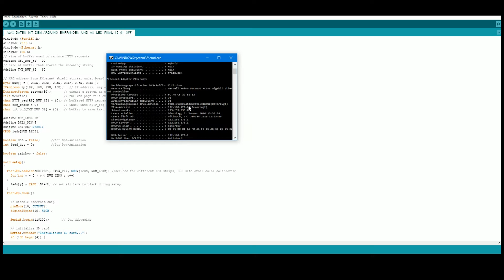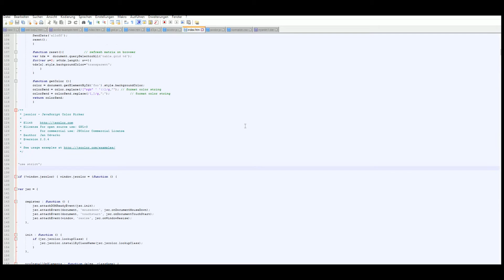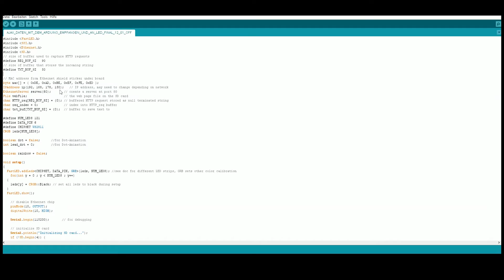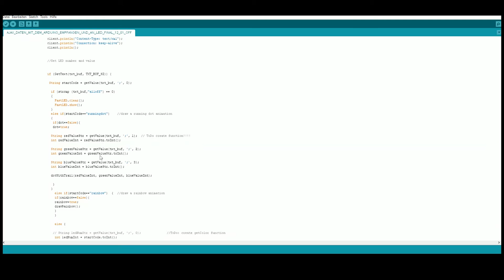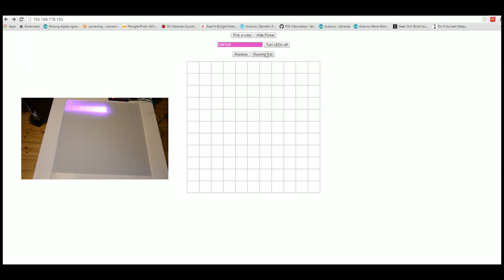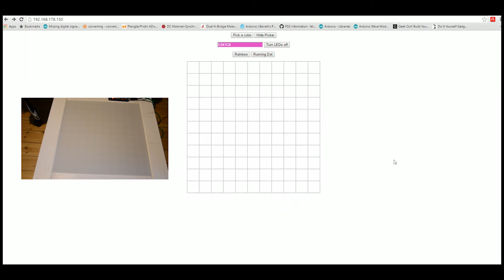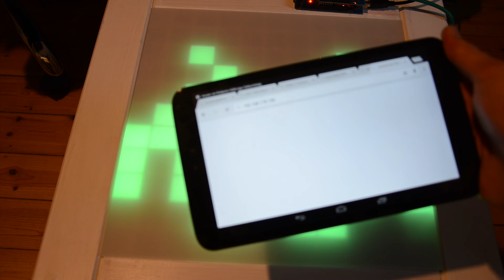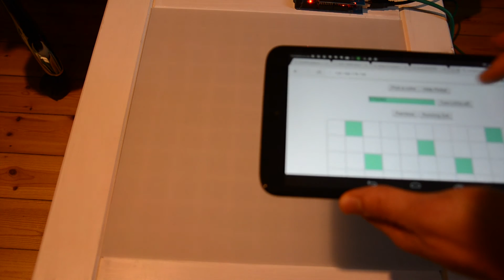"Tutorial": LED Matrix Table per Browser gesteuert mit Arduino MEGA Ethernet shield + CODE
In diesem Video erkläre ich ein bisschen genauer wie die Steuerung des Tisches per Browser funktioniert.

Verwendet wird unter anderem Javascript und AJAX.

I will add english subtitles or make an english version soon.